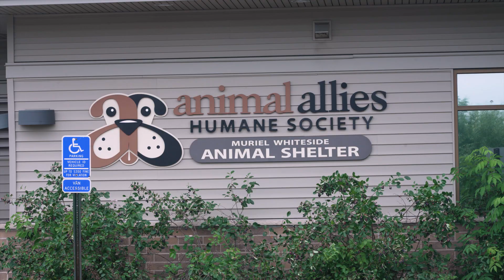Perched - 4-H Incredible Exchange: Animal Allies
Learn more about Animal Allies and the role of their 4-H Incredible Exchange student volunteers.

This digital short was filmed and edited by PBS North 4-H Incredible Exchange student volunteers.